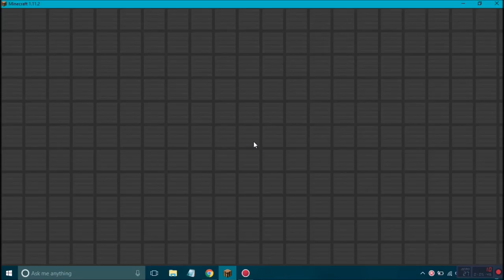Murder Mistery!! | The Mistery of Death? People Dieng By Murder?!?!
is BoltedJams gonna Kill or Be Killed!?!? Hope you guys enjoyed! And if you did, make sure to hit that 👍 (like) button!

Download ➧ N/A